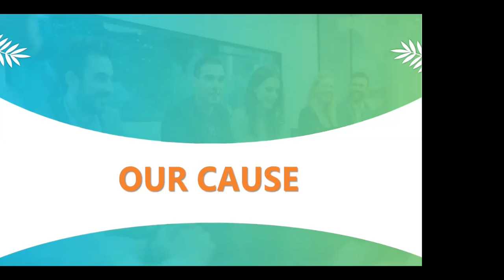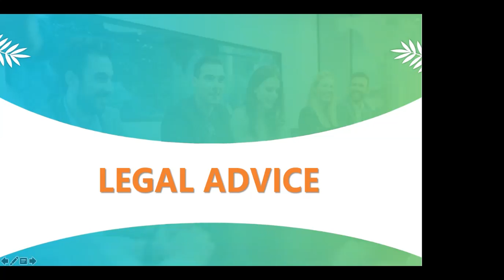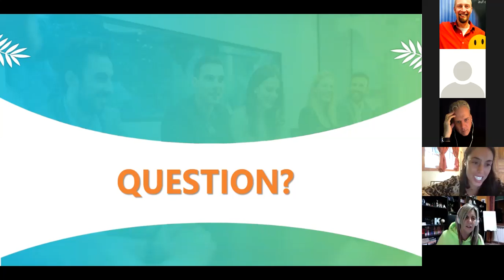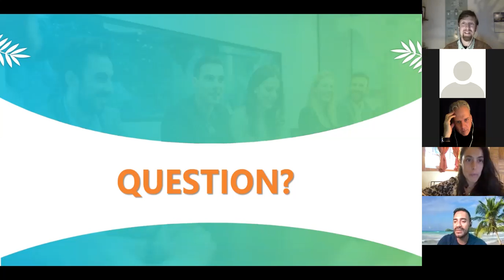MWRlife Training Q&A Tuesday 22 12 20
Dieses Video gibt Dir einen Eindruck wie wir arbeiten und was MWRlife Dir bringen kann.

Du erfährst warum die Mitglieder & lifestyle consultants von MWRlife so glücklich und zufrieden mit dem Club und ihrem business sind.

Wenn Du traveladvantage.com erstmal testen willst, kannst Du Dich hier kostenlos und unverbindlich als Gast anmelden:

Übrigens eine local oder Life Experience® ermöglicht Dir stark vergünstigten oder sogar kostenlose Urlaube in luxuriösen Hotels an den schönsten Orten der Welt.
So erschaffst Du Erinnerungen, die ein Leben lang bleiben.
Du liebst unabhängig sein genauso wie Zeit mit neuen und "alten" Freunden zu verbringen?
Dann schließ Dich uns an und beginne, das Leben in vollen Zügen zu genießen!

Erkundige Dich jetzt bei der Person, die Dir dieses Video gesendet hat oder nimm zu mir Kontakt auf:

Wenn Dir gefällt, was Du hier hörst und siehst, dann nimm jetzt Kontakt auf mit der Person, die Dir dieses Video hat zukommen lassen!
Gerne beantworten wir Dir Deine Fragen bezüglich MWRlife und traveladvantage und zeigen Dir, wie auch Du mit diesem Vehikel das Leben und den lifestyle deiner Träume verwirklichen kannst!